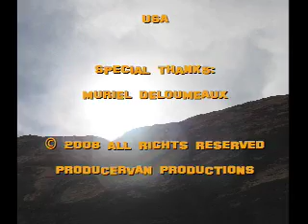WTTV - Gerald Bringle On Dowsing & Grid Healing Part 3 of 3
Welcome To The Vortex - Gerald Bringle On Dowsing & Grid Healing. Part 3 of 3. Join us for a short 30 minute episode with paranormal researcher, Gerald Bringle, who dropped in from Arizona and shared much wisdom with us.